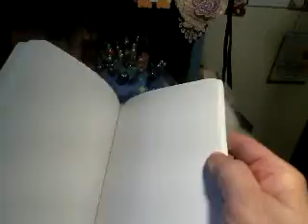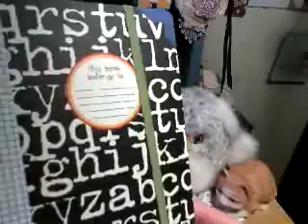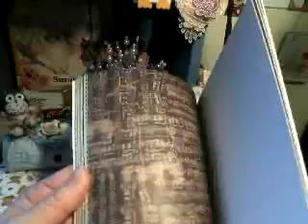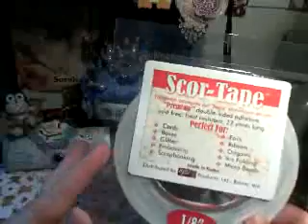Come and Celebrate **Closed**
So I think it is time to celebrate.  I have been saying for awhile that I have wanted to do a challenge so what better time than for my husband's birthday in June.  This celebration will end on June 29, 2013.  Please PM me if you have any questions.  I was trying to PM all that have left comments but that will be too much time to answer all.  Please note that I am writing down the names as the comments come in.  I will not be able to reply to you all individually.  Please know that I appreciate your participation very much!

The winner must be in the USA or Puerto Rico only for mailed box of goodies.  If the winner is anywhere else she/he will get a $20 gift to a store of their choice that offers email gift cards.

2.  Leave a comment on this video (1 entry)
3.  Make a card, tag or ATC for my husband's birthday and do a video response to this video (1 more entry)
4.  Mail it to my husband (PM me for address) and get 3 more entries
5. Use at least two different papers, at least 1 button or metal piece.
6.  His name is JORGE
7. Must have the videos up by June 29, 2013 and if you are mailing it, I need it in my hands by June 29, 2013